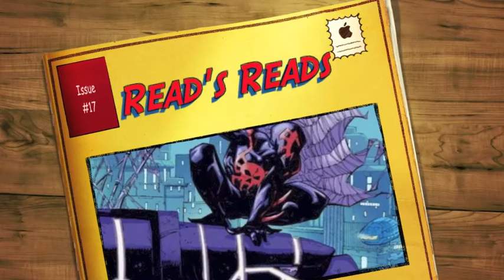Superior Spider-Man #17 and Superior Foes of Spider-Man #3 Review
I review the beginning of the Spider-Man 2099 storyline and the latest issue of Superior Foes. I give both issues a stellar review.